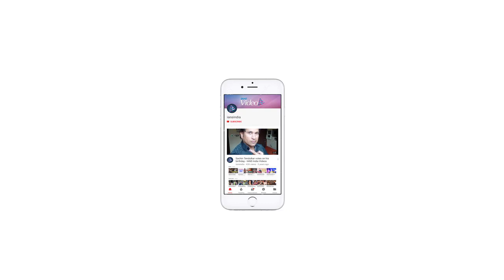Sara Ali Khan shares fun video with Amrita and brother Ibrahim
Actress Sara Ali Khan has shared a fun tiktok challenge video with mother Amrita and brother Ibrahim Ali Khan.